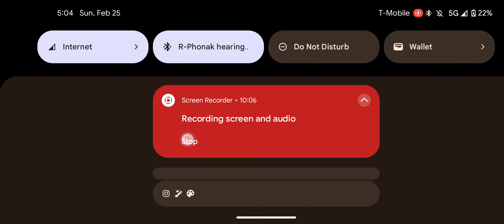Progress wrestling Chapter 124: Lana Austin vs Rhino.